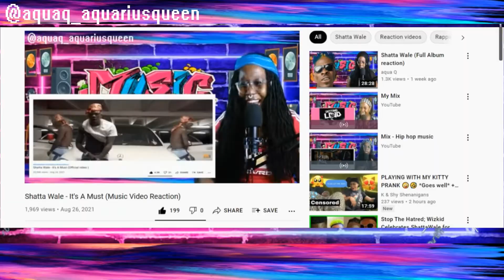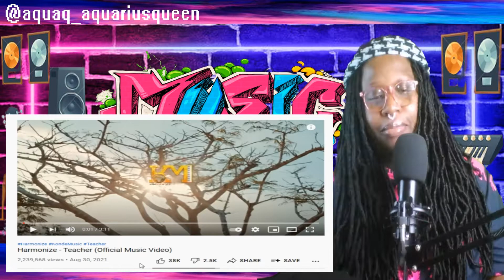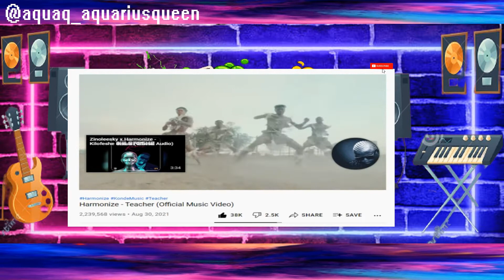Harmonize - Teacher (MUSIC VIDEO REACTION)